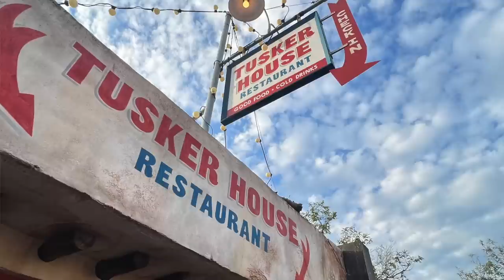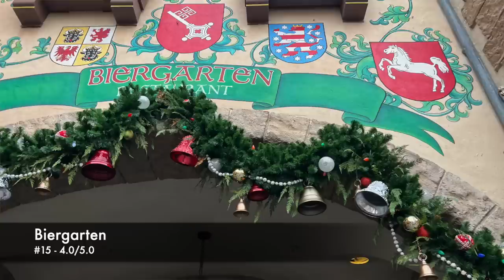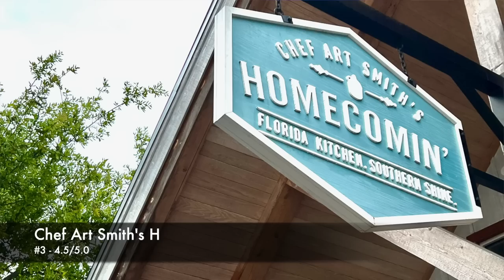Ranking All 50 Restaurants We've Reviewed Over the Past Year at Walt Disney World | Disney Dining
Today we are ranking all 50 of the restaurants we've reviewed on this channel over the past 14 months from Walt Disney World.  Enjoy!